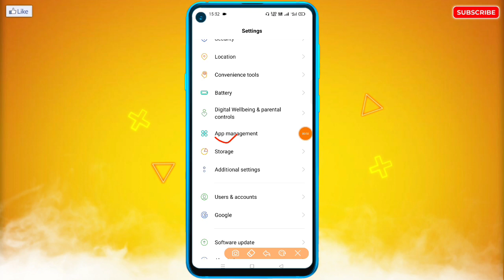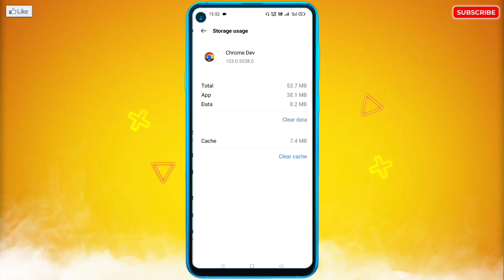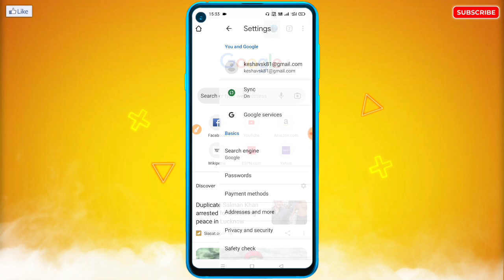Chrome Me Dusri GMail ID Login Nahi Ho Raha Hai | Chrome GMail Account Change Problem Fix 100%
🔥☞ 𝗛𝗲𝗹𝗹𝗼 𝗗𝗼𝘀𝘁𝗼𝗻 !!!

___________❀ ᴛʜᴀɴᴋ ʏᴏᴜ.❀___________